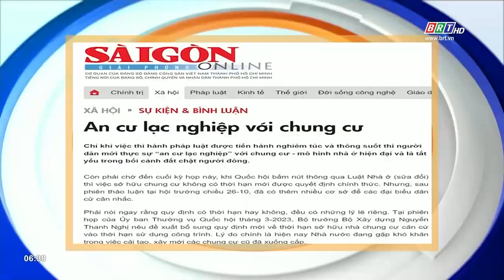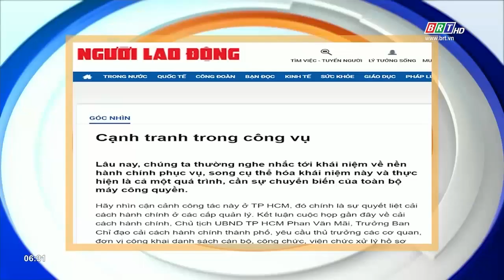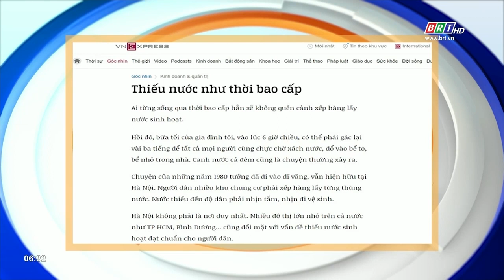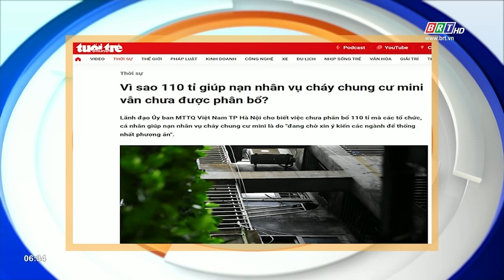Tiêu điểm báo chí 28/10/2023 | BRTgo